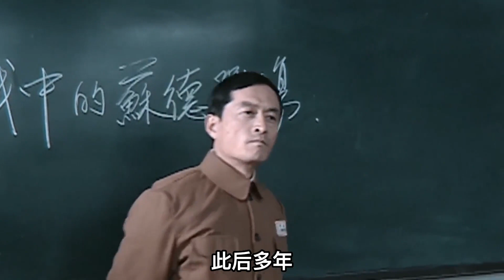1973年，毛主席指示从军队中选出一名副主席，周总理当即举荐一人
1973年，毛主席指示从军队中选出一名副主席，周总理当即举荐一人